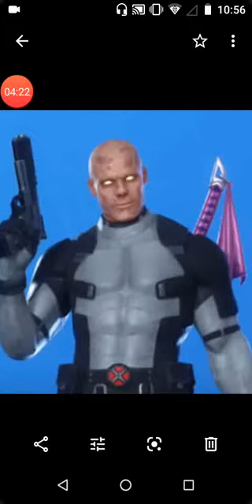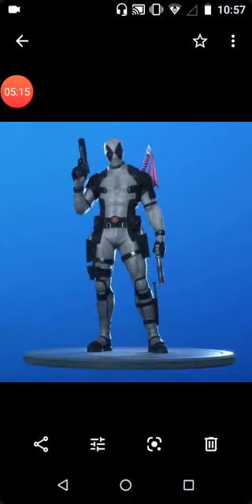Deadpool Week 9 challenges award